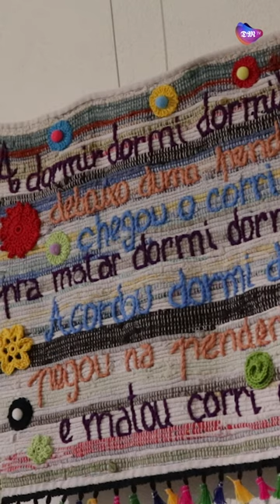Quinta Pedagógica celebra 20 anos com mais de meio milhão de visitantes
A Quinta Pedagógica de Braga completou esta segunda-feira 20 anos e aproveitou para celebrar o marco de mais de meio milhão de visitantes que atingiu neste período, para o qual contou com o «número mágico» de 50 mil visitantes em 2023.